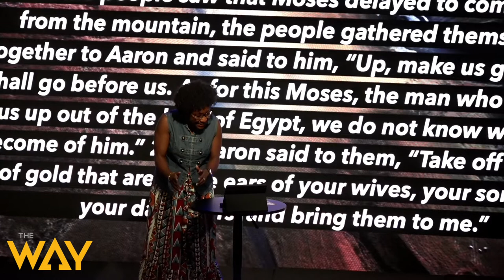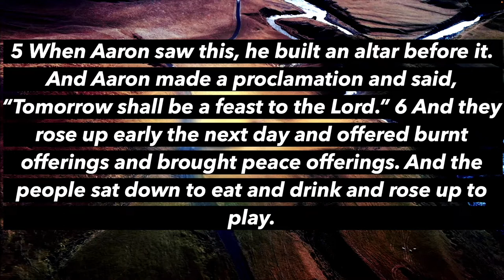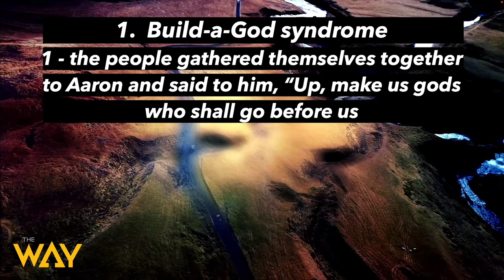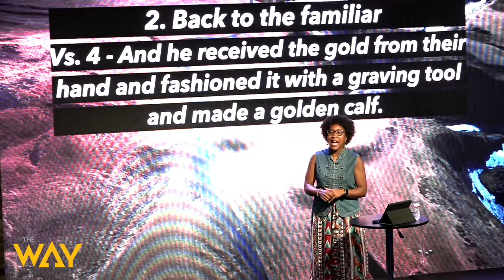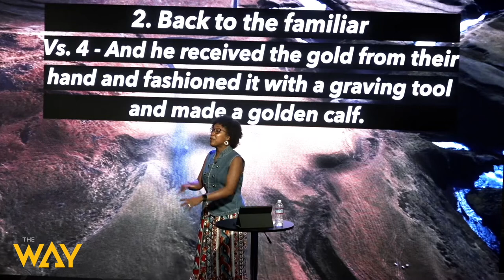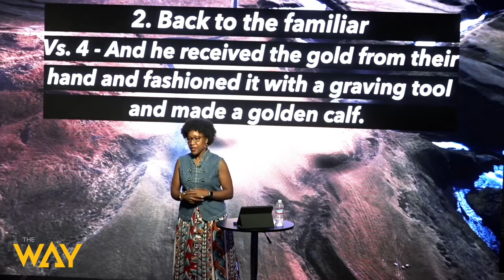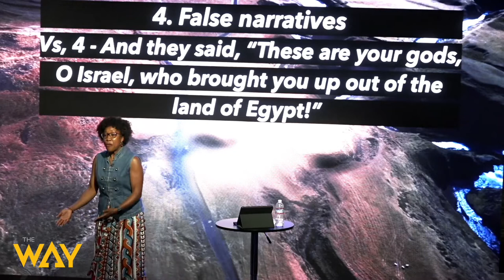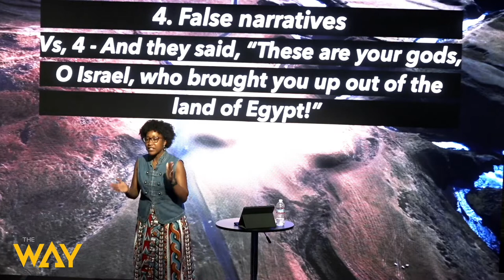Behind The Scenes by Pastor Tanisha Walton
Welcome and thank you for streaming with us. There are times in life when it seems as if God is not present with us and we have to be cautious about what we do during that time.  Watch this sermon by Pastor Tanisha Walton and be encouraged because "God is Working Behind The Scenes". Share this message of hope with your friends and family.